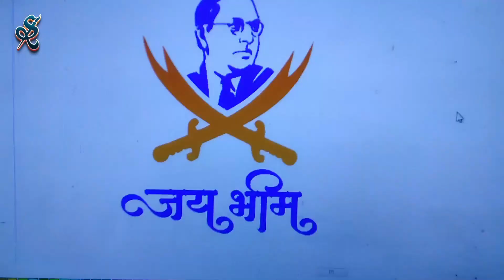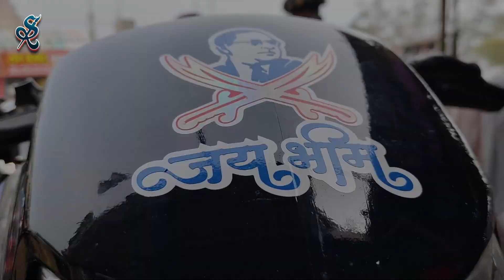hero hfdelux jai bhim stickers bike_modified ranjeet arts pamgarh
hero hfdelux jai bhim stickers ranjeet arts pamgarh

HF Deluxe bs6 bike modify
HF Deluxe bs6 bike modify  2024
HF Deluxe bs6 bike 2024
HF Deluxe bs6 bike sticker
HF Deluxe bike modified
bike modify
bike modified ranjeet arts pamgarh
bike modified pamgarh
bike modified chhattisgarh
chhattisgarh redium arts
chhattisgarh bike modified
new model bike modified
here bike modified
HF Deluxe bs6 bike modify chhattisgarh
HF Deluxe bs6 bike modify raipur
HF Deluxe bs6 bike modify  bilaspur
HF Deluxe bs6 bike jai bhim stickers
jai bhim stickers
jai bhim logo
hero Splendor
bike modified lovers
bike news
bike sticker
hero bike jai bhim stickers
hero jai bhim
jai bhim hero
jai bhim logo
bike modified sticker
bike accident
bike accident
bike design
dr bhim rav ambedkar sticker
bike sticker modified
bike lovers attitude status
bike status
bike modified status
bike status bike modified
bike
bike modified
bike design
bike modification
bike stickers
bike design
ranjeet arts
ranjeet arts pamgarh
bike modified
hero bike modified
Royal Enfield  Vinyl Wrapping modification
Passion pro Headlight Modified
Yamaha bike Modification
bajaj platina modification
Hf deluxe modified
Hero splendor plus full modified
Honda activa vinyl wrapping
Honda Full Bike Modified
New Modified Hf deluxe Bike
New Bike Visor Modified Sticker
All Visor Modification stickers
Modified pulser 220
Pulsar NS 160 Modified sticker
ktm rc fancy stickers
Bike Modify Sticker
Yamaha R15 Vinyl Wrapping
splendor wheel color
wheel sprey painting
bike modified by ranjeet arts
splendor bs6 bike modified
bs6 model bikes
splendor bike sticker kit
bs6 model bike sticker
splendor raping
splendor warsping